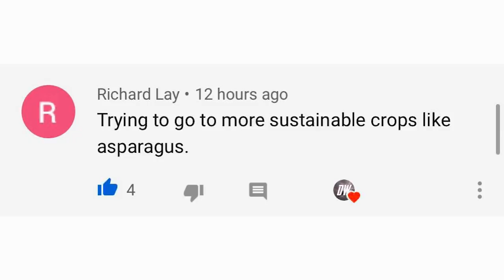Weekly Forecast March 15th - 22nd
In today's video we'll go over our Weekly Forecast March 15th - 22nd, I'm expecting some warm and wet conditions for most people this week, with some very select regions seeing more cold.